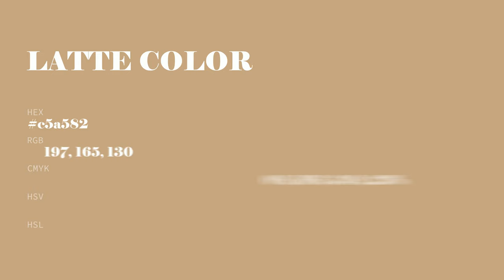Latte color c5a582 hex color - Brown color - Cool color c5a582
What color is Latte ? c5a582 hex color - Brown color - Cool color c5a582

Hex c5a582 Color Code is also known as Latte color.